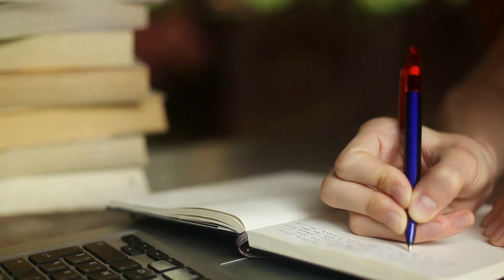MASTER YOUR GOALS, THE POWER OF GOAL SETTING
In this inspiring YouTube video, we delve into the transformative impact of goal setting and how it can help you unleash your full potential. Join us as we explore the science-backed strategies and practical techniques for setting and achieving meaningful goals in various aspects of life.